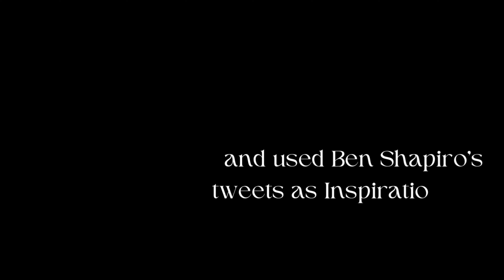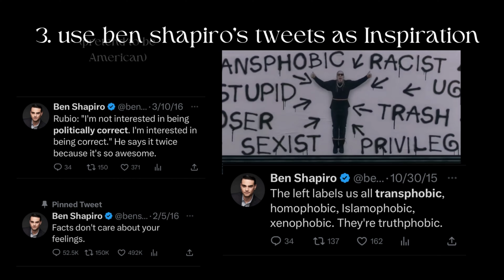Tom MacDonald - "Who Am I?"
Conservative cringe political meme.

What would happen if you took
-- 6ix9ine's look
-- knockoff version of NF's music videos
-- Ben Shapiro's tweets?

... here's your weekly dose of conservative cringe. I'm so sorry. It's just for fun, don't cry.

Thank you for clicking on this and watching to the end. You can’t miss with any of the buttons, but you do miss 100% of the buttons you don’t press.

• PFLAG, support and information for parents, friends, family of queer people, especially those struggling to understand
• Human Rights Campaign, list of additional resources for LGBT+ youth, including emergency resources and hotlines